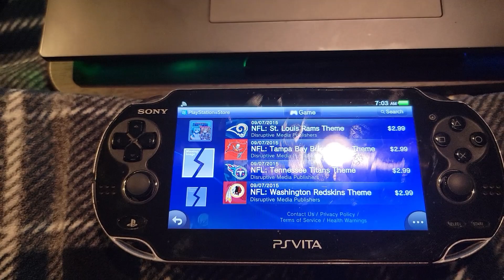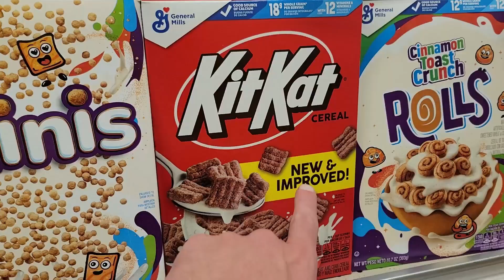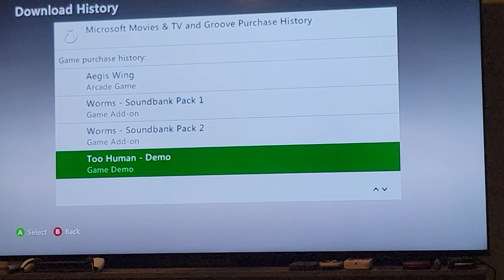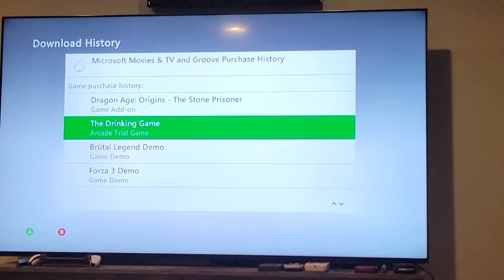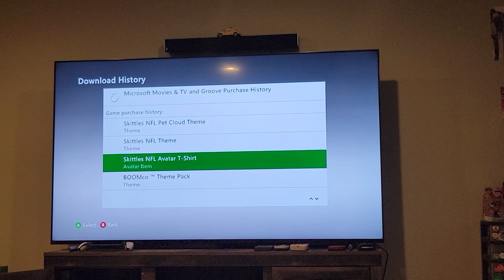There's A First Time For Everything!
Matt saw something cute, we experienced something that I don't think we ever have, and some other fun stuff!